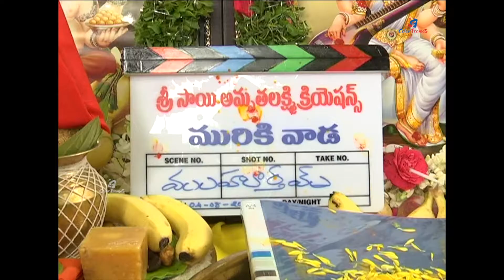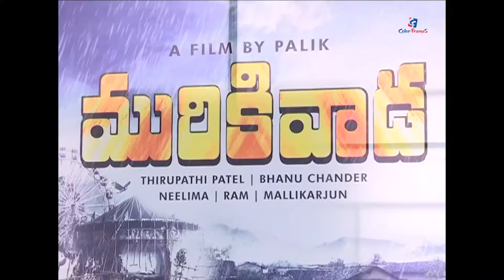Murikivada Movie Launch || latest movies 2019 || Color Frames Movies